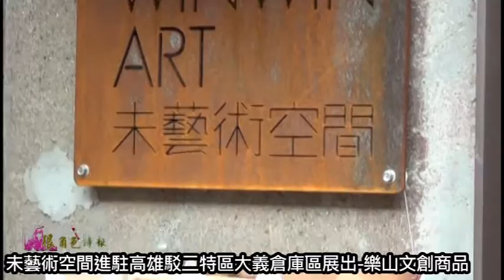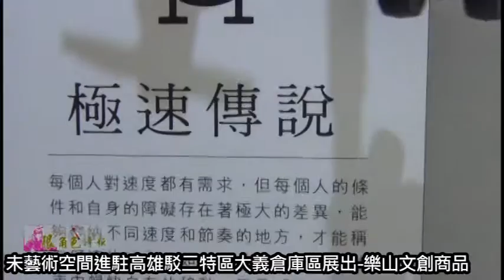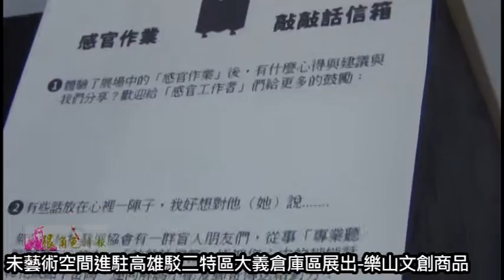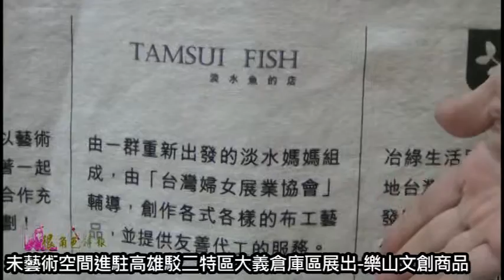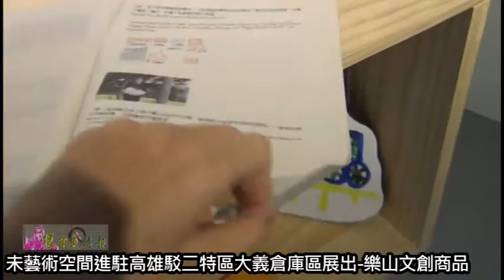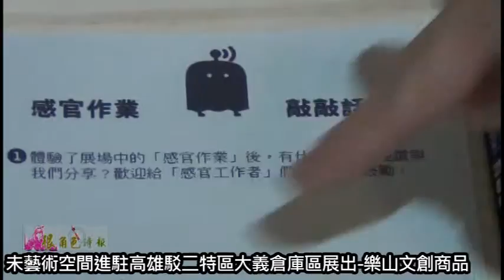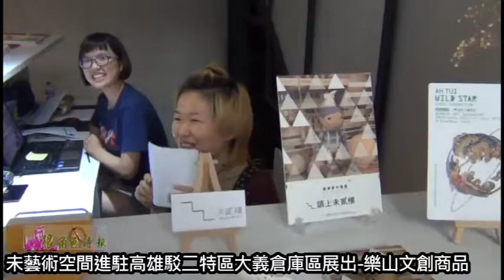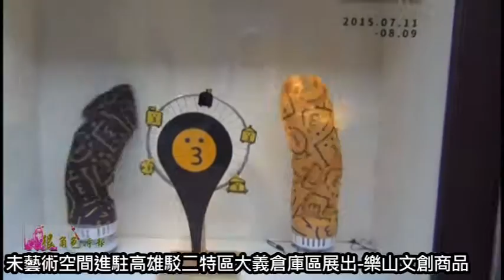很角色時報20150721 未藝術空間進駐高雄駁二特區大義倉庫區展出 樂山文創商品